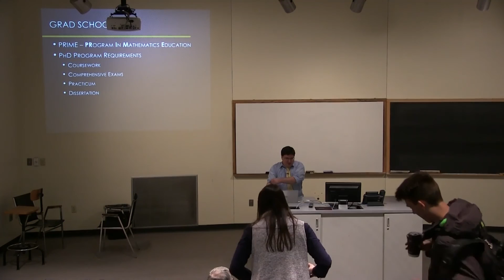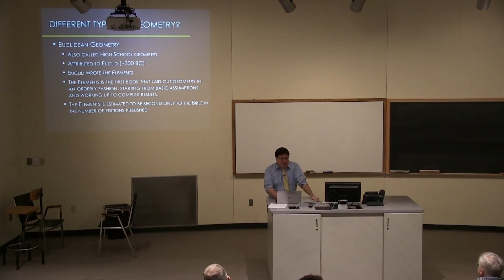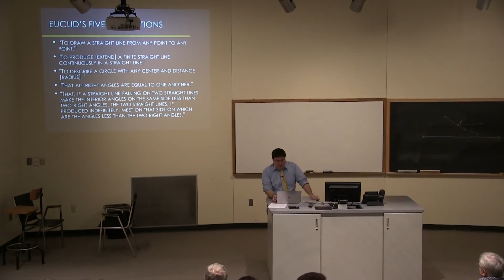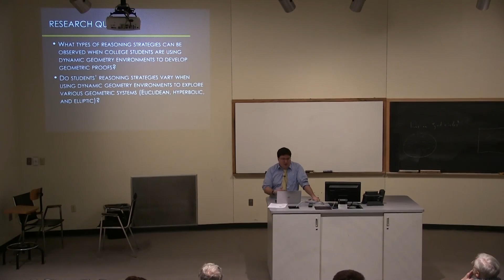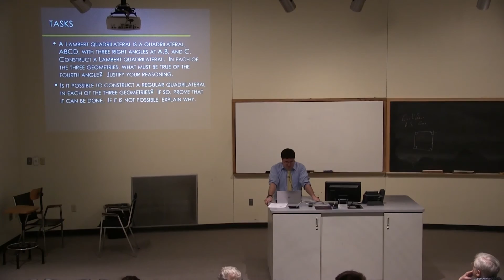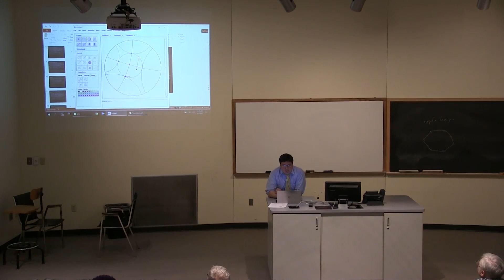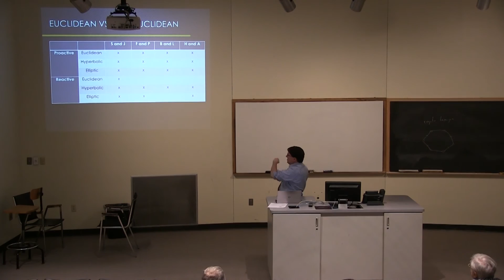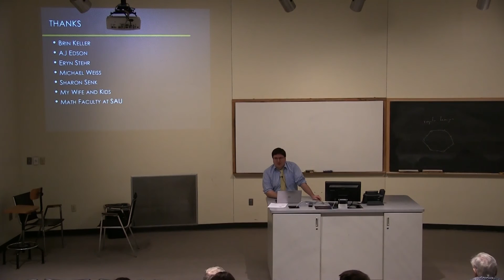Natural Science Seminar- March 3, 2017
Professor Tim Wegner presents at SAU NSS.